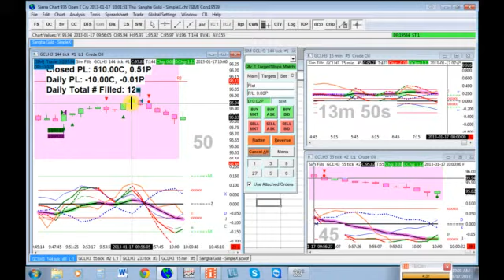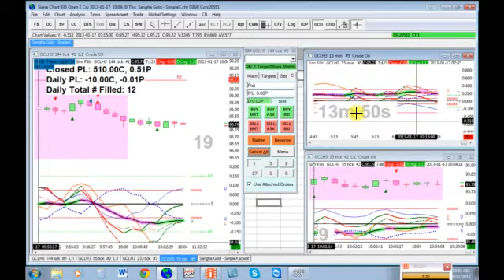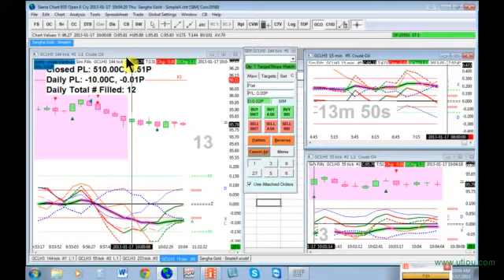Arnie CountDown 07 20130117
CountDown 07 - 12 fills minus $10, now at $510.
Disobyed the DZ and did NOT wait for PULLs!